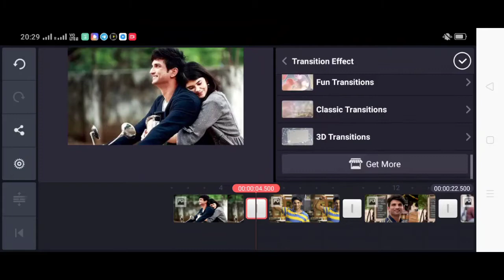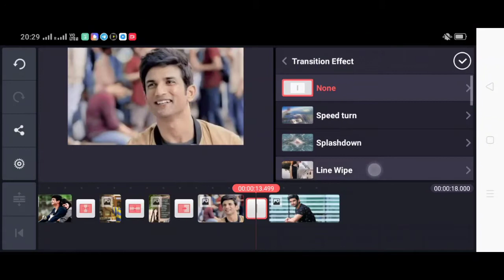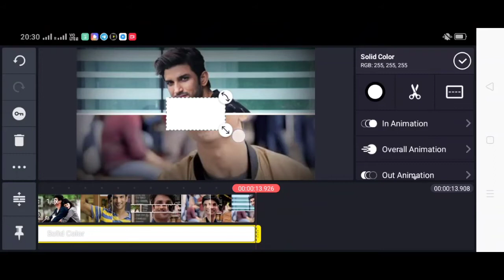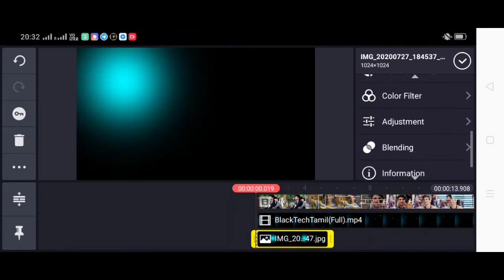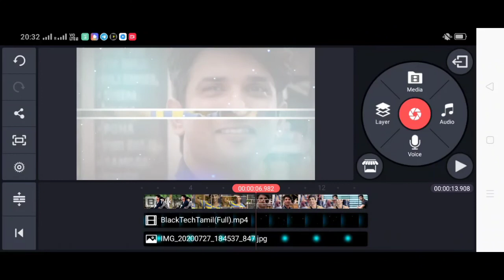Lyrics Video Editing By Kinemaster | Kinemaster Template Video| Love Green Screen Video Template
Lyrics Video Editing By Kinemaster | Best Love Green Screen Video Template | Kinemaster Status Template Video Editing

Social Connect. ✔️

Kinemaster Se Birthday Video Kaise Banye Template Video Editing In Kinemaster
Kinemaster Se Template Video Kaise Banate Hie
New Trending Video Editing In Kinemaster
Kinemaster Video Editing New Trending
Wedding Anniversary Video Editing Tutorial
Tutorial Editing In Kinemaster
Kinemaster Editing Tutorial
How To Create Trending Whatsapp Status Editing Kanada
New Trending Social Media Status Editing
How To Create Trending Status Video Editing In KineMaster Tutorial
Avee Player Editing Template
How To Make Trending Whatsapp Status Editing Avee Player
Awee Player Status Video Editing
Kinemaster Attitude Boy Whatsapp Status Editing

Agar Dosto video achha lage to video ko like jarur kare or agar aap sabhi aise hi rojana naye naye green screen effects video dekhana chahate hie to channel ko subscribe kare